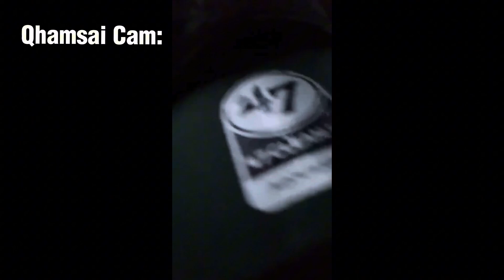MN Deer Hunting On Opener Day 2024! (Ft: Klor Outdoors)